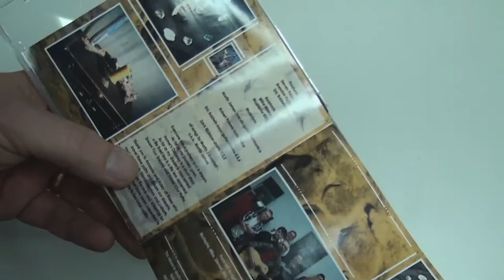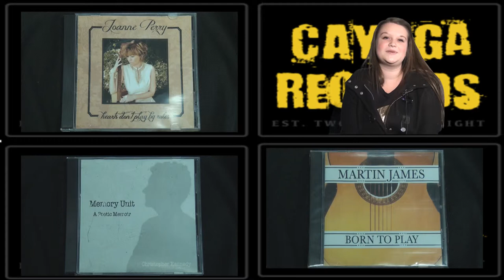Cayuga Records Promotional Video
Promotional video made for Cayuga Records, the student run record label at Cayuga Community College, in Auburn, N.Y..

Credits:
Producer
Camera #1
Asst. Editor